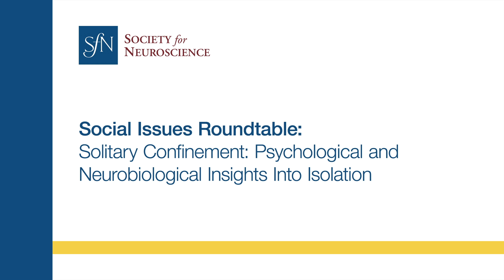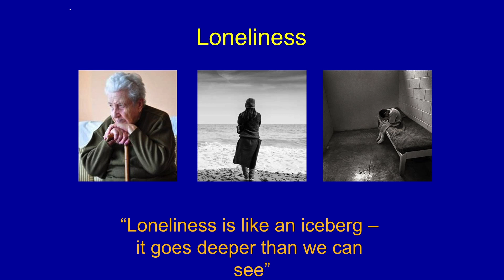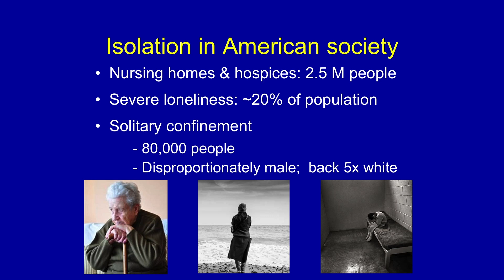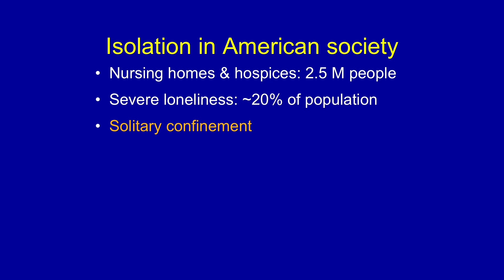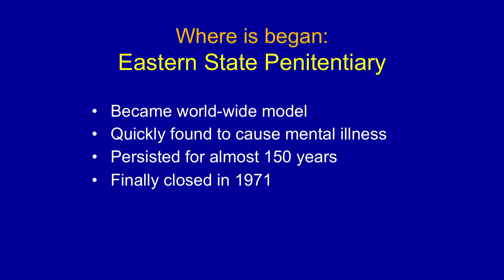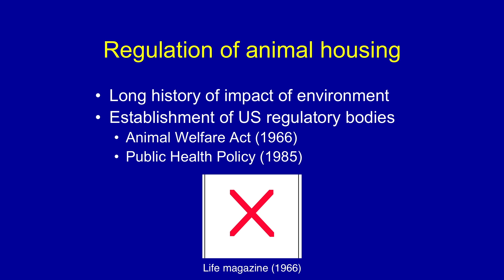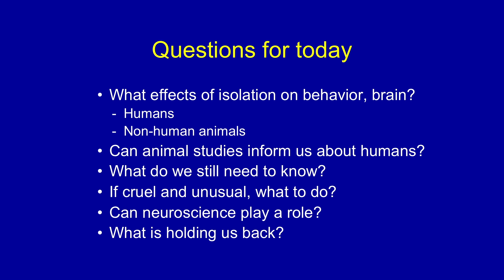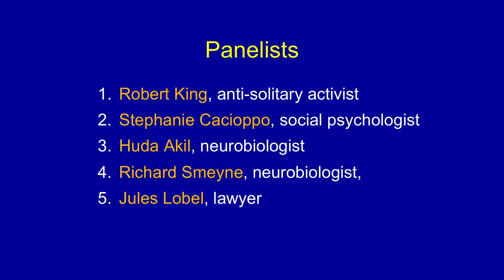Introduction to Solitary Confinement: Psychological and Neurobiological Insights into Isolation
As social animals, our health depends on interactions with others. If placed in isolation, without those connections, our physical and mental health take a hit.